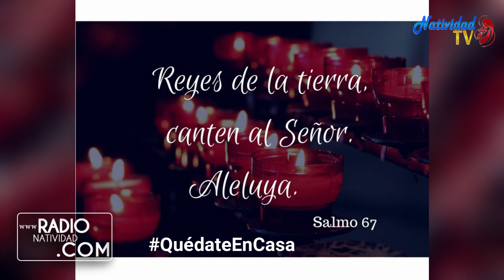SALMO DEL DÍA Martes (18/5/2021) P. Pedro Mora